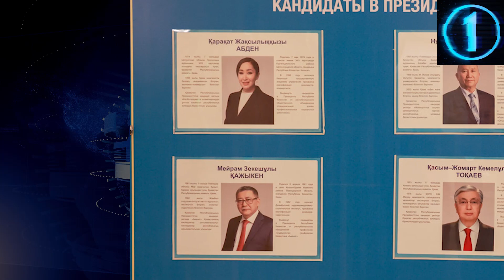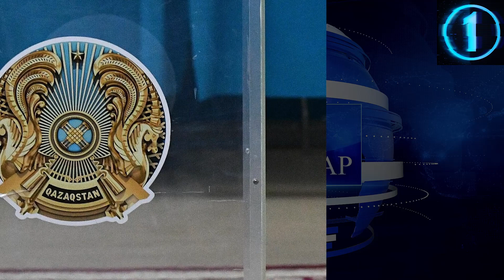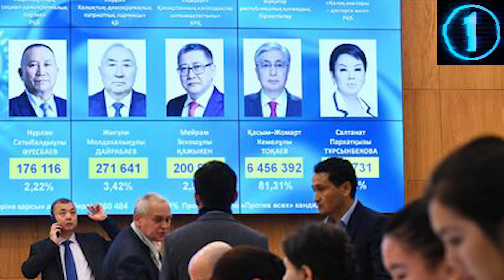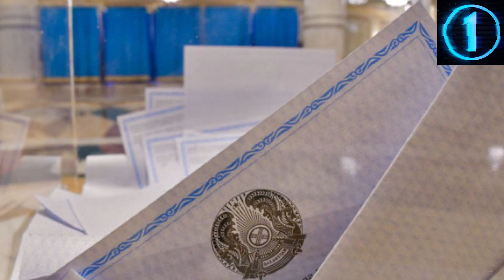БҰЛ РАСТАЛСА ЕЛІМІЗ ЕКІГЕ БӨЛІНЕДІ